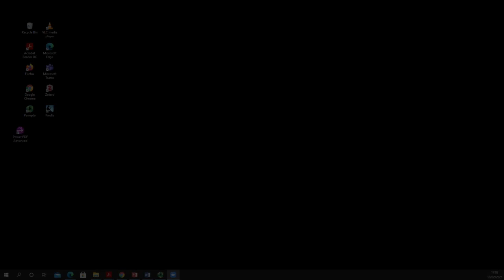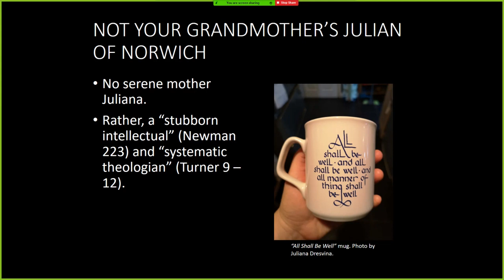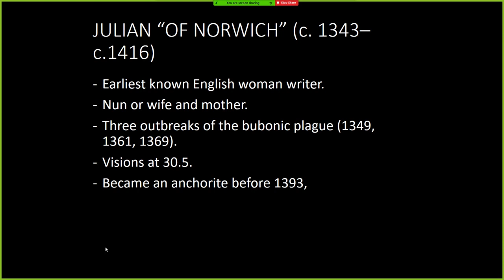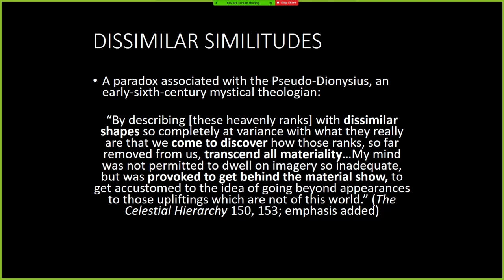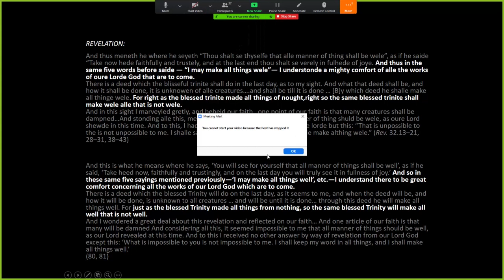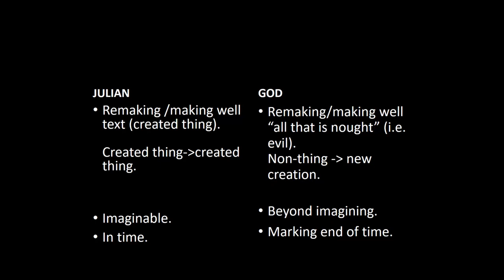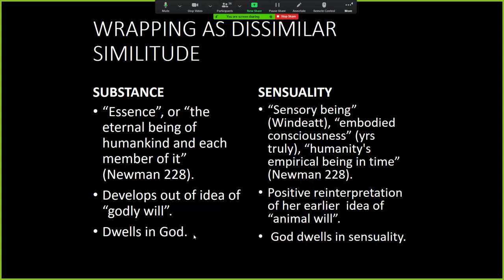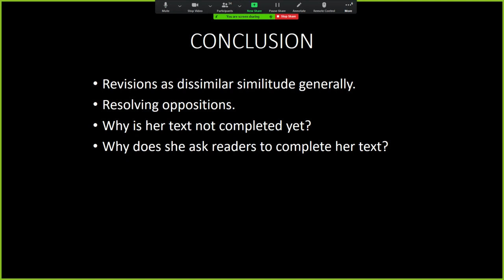Recollection Lecture (Godeline Perk) - Wednesday 10 February 2021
Pusey House is an institution associated with the University of Oxford founded as a memorial to Edward Bouverie Pusey, a leading figure of the Oxford Movement - a movement of the mid-19th century which sought to bring the Church of England to a deeper understanding of its witness as part of the Universal Catholic Church.

The House continues the work of E. B. Pusey in restoring the Church of England's Catholic life and witness.